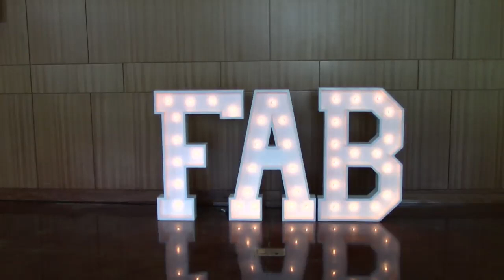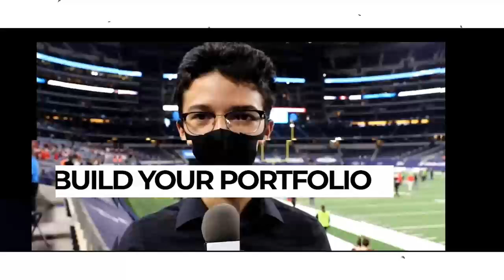5PM - FBISD FAB Awards Show